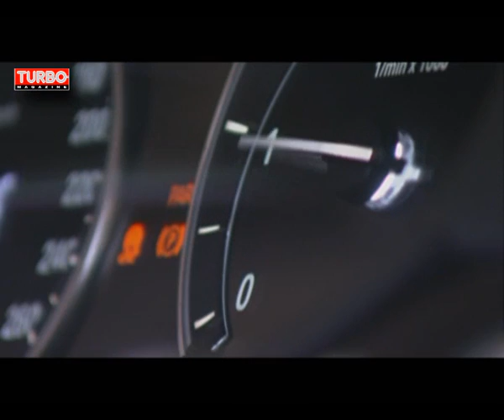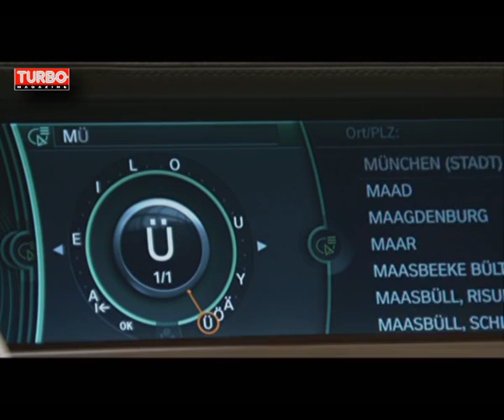La nouvelle BMW Série 7 en vidéo